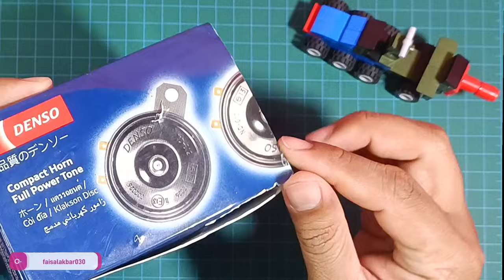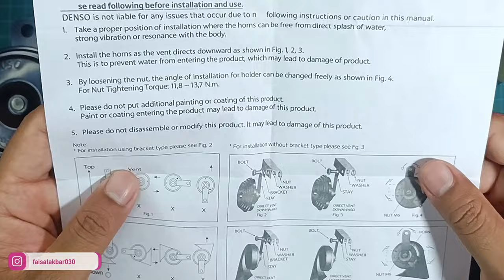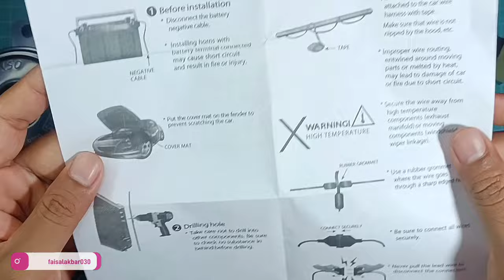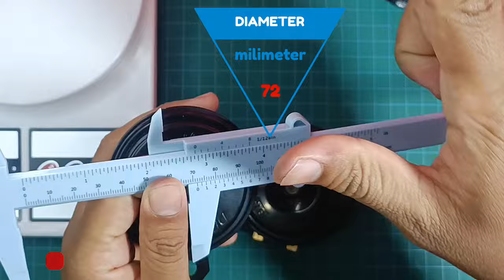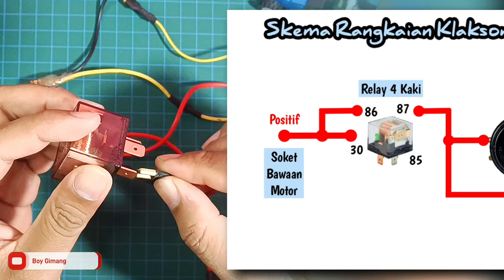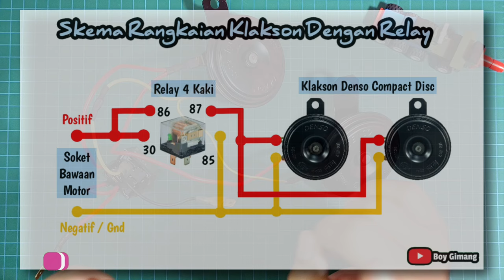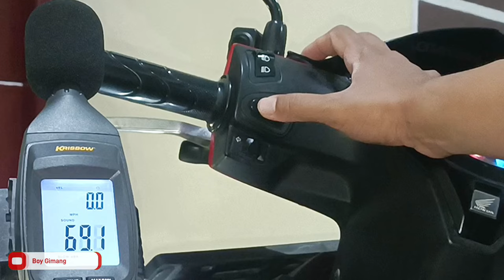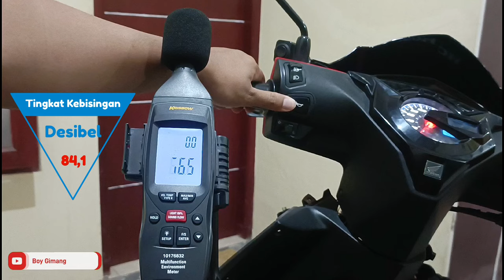cara pasang klakson denso di motor | denso double disc menggunakan relay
hello guys...
apakabar kalian semua saya harap sehat selalu yaa.
kali ini saya akan membagikan sebuah tutorial cara pasang klakson denso double disc menggunakan sebuah relay 4 kaki.
klakson ini memiliki khas suara mirip dengan mobil guys.
bagaimana cara instalasinya? seperti apa suaranya? simak videonya dengan detail ya guys.

Kritik dan Saran Selalu Kami Terima Dengan Lapang Dada Agar Channel Ini Terus Berbenah Menjadi Lebih Baik dan Semakin Tumbuh Besar
timestamp
0:00 intro
0:40 tampilan dus box
2:10 unboxing klakson denso
4:00 pengukuran diameter klakson denso
4:44 pengukuran berat klakson denso
5:00 rangkaian relay klakson denso
5:40 skeman rangkaian klakson denso menggunakan relay
7:23 proses bongkar klakson ori lalu pasang klakson denso
8:14 sharing tentang klakson tidak bunyi
8:41 cara cek fuse motor beat deluxe
10:00 review suara klakson denso double disc
10:50 pengukuran (desibel) tingkat kebisingan klakson denso
11:18 hasil dan kesimpulan